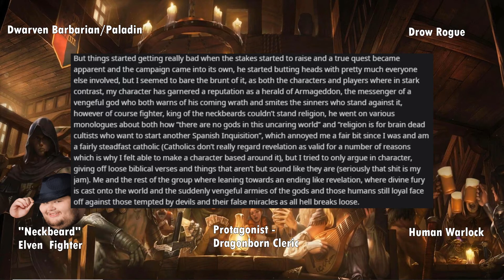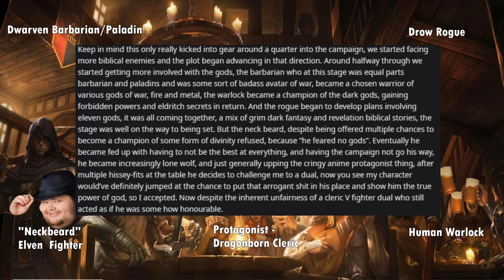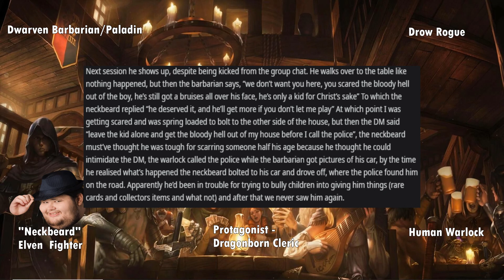Tavern Time: King of the Neckbeards | RPG Horror Stories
Hi and welcome to Tavern time with DirkPickle - today we will be reading a story from r/RPGHorrorstories

My name is DirkPickle, I am creating these videos as I have a love for D&D and am a DM myself, however most of my games are virtual these days and this seemed like a good method to teach myself to project more on the microphone and at the same time play around with some video software.

I hope you enjoy the story and please feel free to give me any feedback!